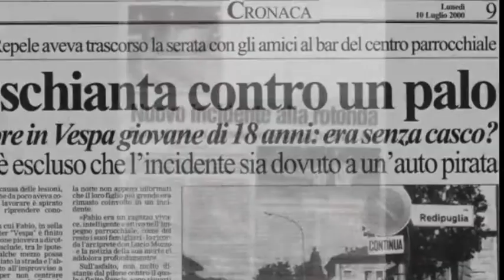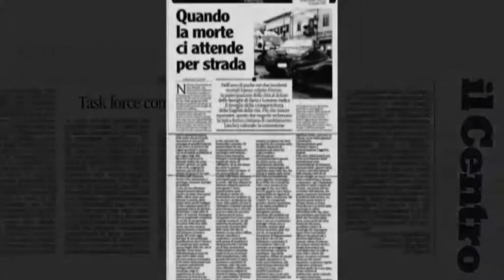Supereroi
Avevano vent’anni i tuoi capelli al vento
E un motorino blu
Il rombo del motore, una tua passione
Ma niente di più
A te che in quella curva ci hai messo l’anima
Solo per provare la tua immortalità
Avevano vent’anni i tuoi occhi azzurri
E il tuo maglione blu
Il rombo del motore, un salto nel buio
E poi nulla più
A te che in quella curva ci hai perso l’anima
E ogni tua scommessa con la tua voglia di vivere

Perché morire a vent’anni non è possibile
No, morire a vent’anni non è pensabile
Noi siamo invincibili, immortali e imbattibili
Sempre convinti di esser dei supereroi

Avevano vent’anni i suoi stivali di cuoio
E quel nasino all’insù
Quel tuo carattere dolce, una sua passione
E molto di più
E te che in quella curva ci hai perso l’anima
E lei la sua speranza e la sua voglia di vivere